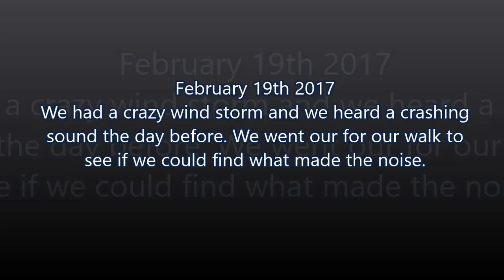February 13 and 19 2017 More Gopher Madness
so far most of our mornings have stated with digging up old gopher holes. later during the week there was a crazy wind storm that caused power outages and some downed trees.